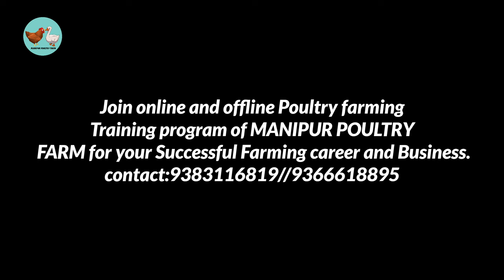50th Batch SCIENTIFIC POULTRY FARMING TRAINING OF Manipur Poultry Farm //9383116819//9366618895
We will be starting our online and offline hybrid class training session this month

If problem in registration call or whatapp to
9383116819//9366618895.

Why you need to join the training?
1. To be a professional farmer
2. Building your career in poultry farming
3. Scientific skill and knowledge.
4. For getting Loan and Farm expansion support.
5.Solving marketing problem
6.Double your income
7.Reduce stress and work
8. Solving mortality and disease problem.
9. Farm management tips
10. Shed construction, equipment and necessary support.
11.Marketting solution

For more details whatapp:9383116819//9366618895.